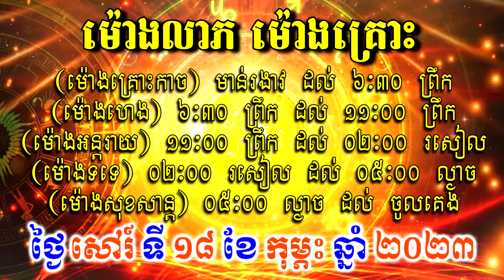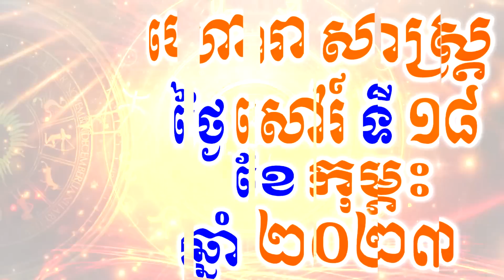ហោរាសាស្ត្រសំរាប់ថ្ងៃ សៅរ៍ ទី១៨ ខែកុម្ភះ ឆ្នាំ២០២៣, Khmer Horoscope Daily by 30TV